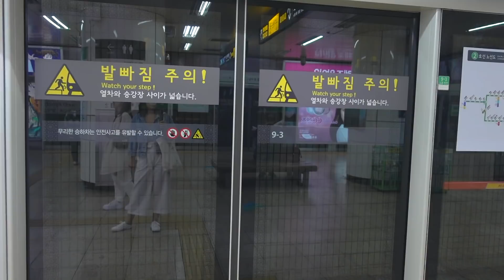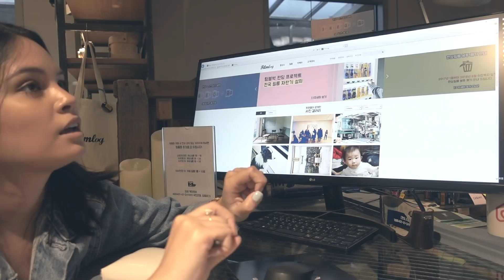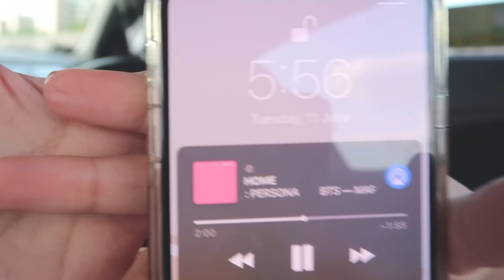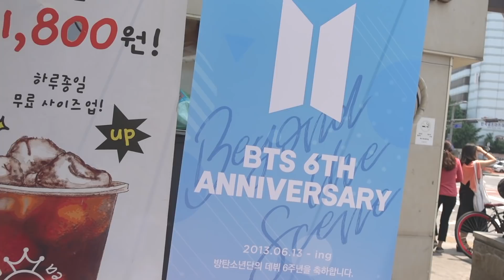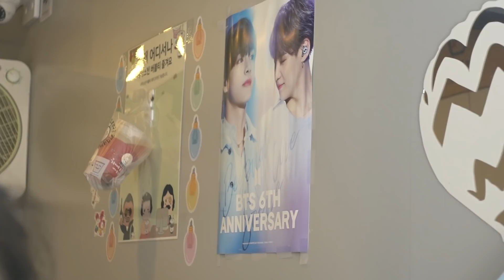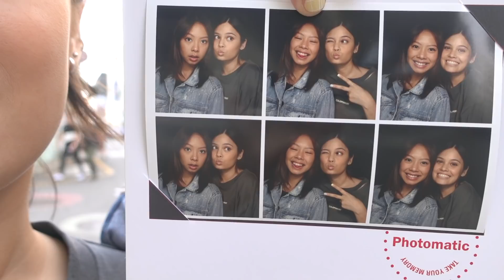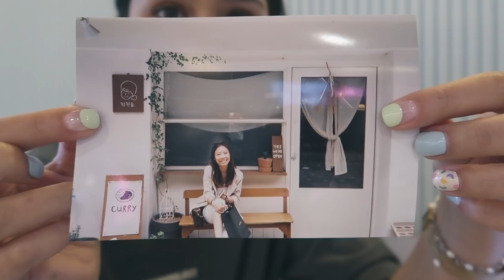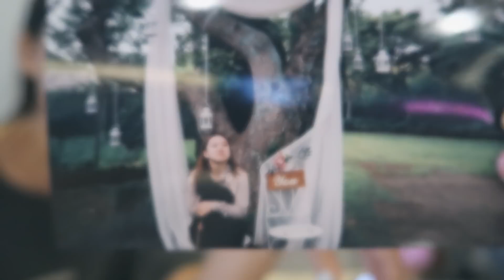developing film @ filmlog and seeing AMBER LIU | leila alcasid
Cheesecake, film photography, amber liu! what else can I say rly

[ music ]
Ariza - Runaway feat. Lisa Oduor-Noah